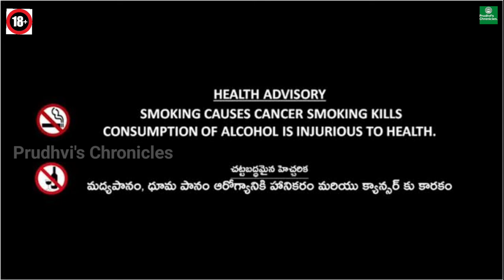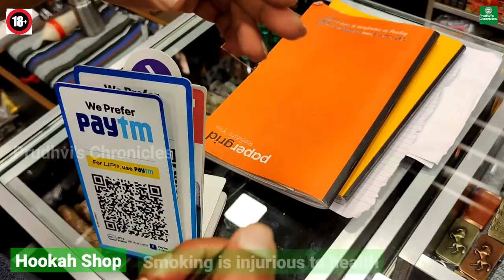Best and quality Hookah shop in Kasavanahalli Bangalore | Mexican Smoke | 18+ | Xplore with Prudhvi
Best and quality Hookah shop in Kasavanahalli, Bangalore | Mexican Smoke | 18+ | Prudhvi's Chronicles

Note:- Strictly not for minors. Smoking is injurious to health.